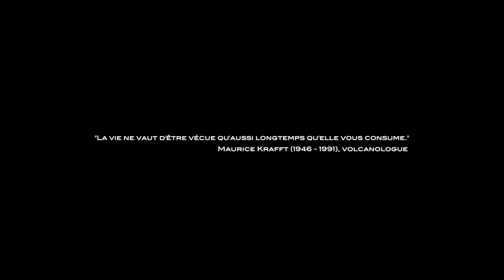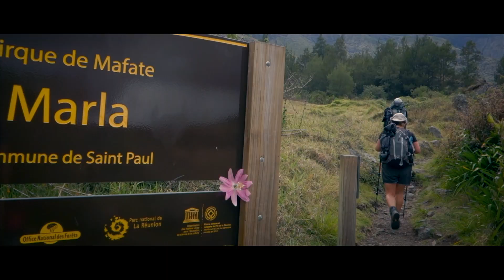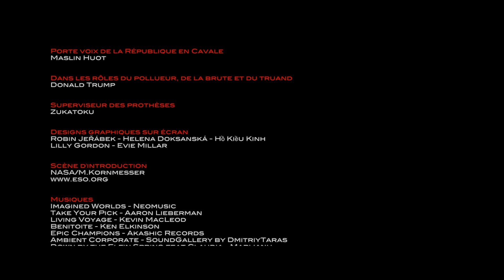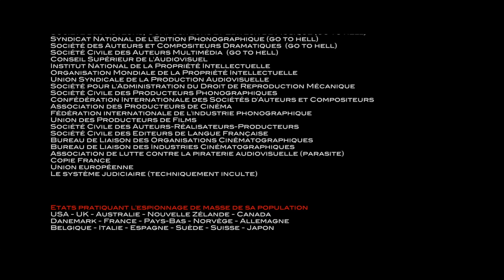Randonnées Couleur Créole / Ile de la Réunion